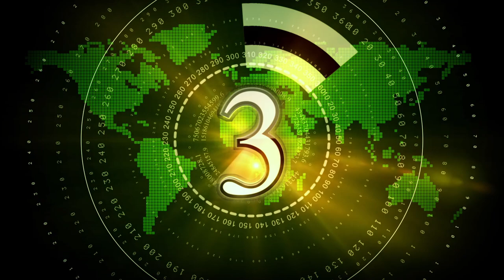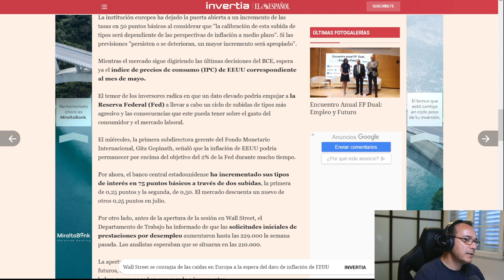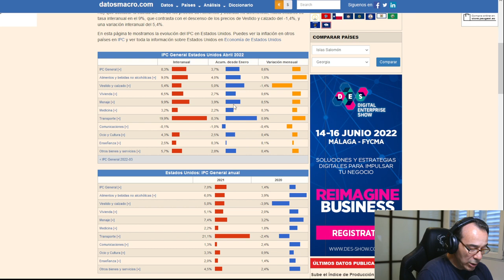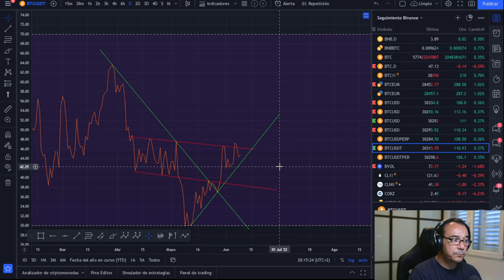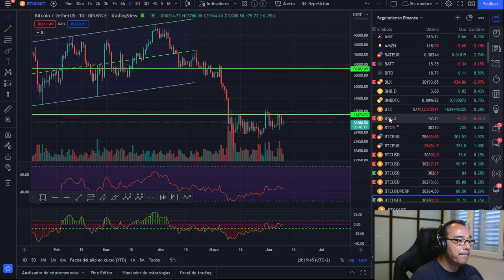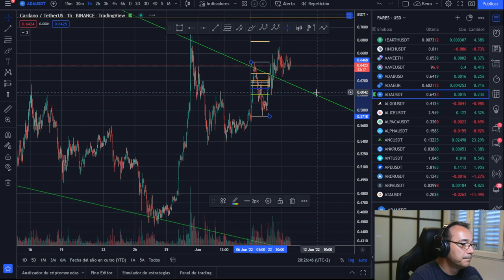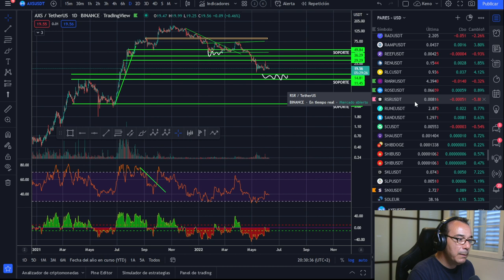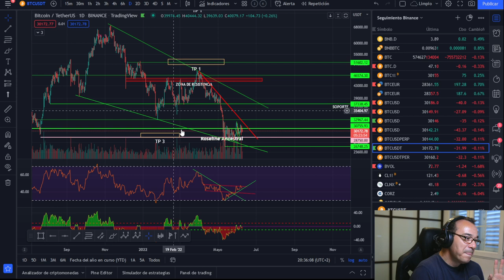🚀 BITCOIN 😱😱¡ENEMIGO A LAS PUERTAS!🤢🤢 ¡ESTO ESTÁ A PUNTO DE ESTALLAR!🥵🥵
LECTURAS RECOMENDADAS:
EL MEJOR SOBRE BITCOIN Y BLOCKCHAIN FÁCIL DE ENTENDER: